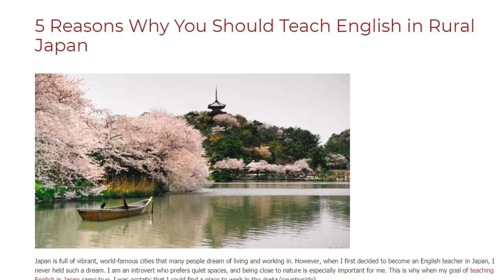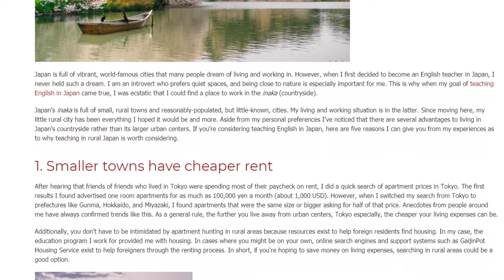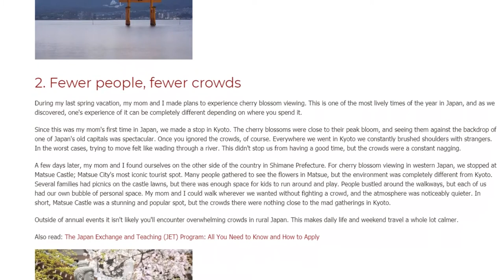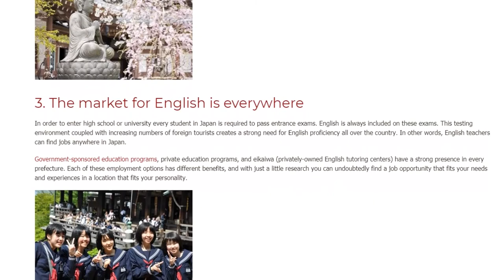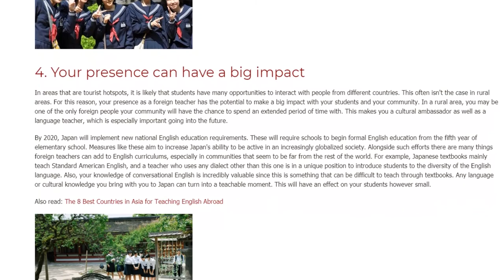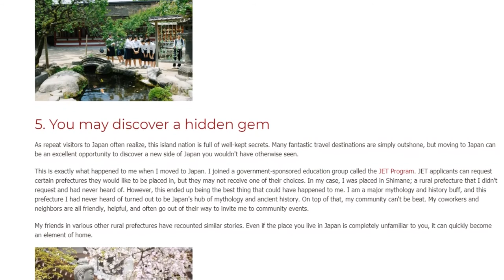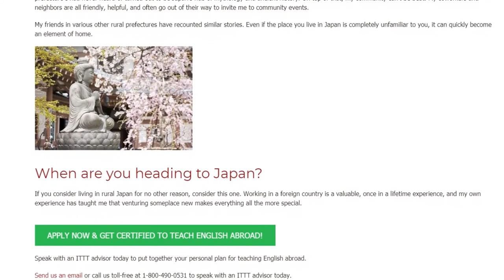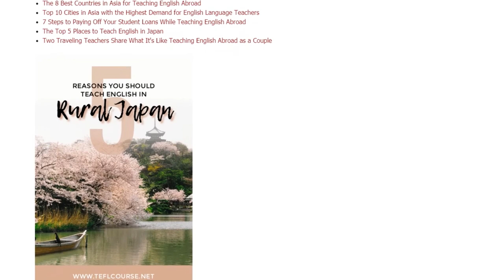5 Reasons Why You Should Teach English in Rural Japan | ITTT TEFL BLOG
Japan is full of vibrant, world-famous cities that many people dream of living and working in. However, when I first decided to become an English teacher in Japan, I never held such a dream. I am an introvert who prefers quiet spaces, and being close to nature is especially important for me. This is why when my goal of teaching English in Japan came true, I was ecstatic that I could find a place to work in the inaka (countryside).

Japan's inaka is full of small, rural towns and reasonably-populated, but little-known, cities. My living and working situation is in the latter. Since moving here, my little rural city has been everything I hoped it would be and more. Aside from my personal preferences I've noticed that there are several advantages to living in Japan's countryside rather than its larger urban centers. If you're considering teaching English in Japan, here are five reasons I can give you from my experiences as to why teaching in rural Japan is worth considering.